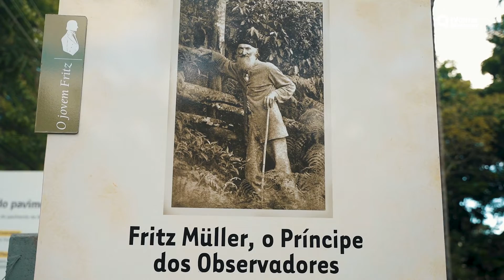Blumenau e a Alemanha se unem para celebrar Fritz Müller - Especial TV Informe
O Informe Blumenau passa a exibir a partir de hoje a série de reportagens "200 Anos de Fritz Müller - O Cientista que fez História em Blumenau".  Serão 4 episódios sobre a vida e o legado do cientista alemão, que viveu por  34 anos no Vale do Itajaí.

Neste primeiro episódio, nós vamos mostrar que, cada vez mais, Fritz Müller torna-se conhecido em Blumenau e na própria Alemanha.

"Agora, duzentos anos após o seu nascimento, é que ele está aflorando para o grande público", explica a historiadora Sueli Petry.